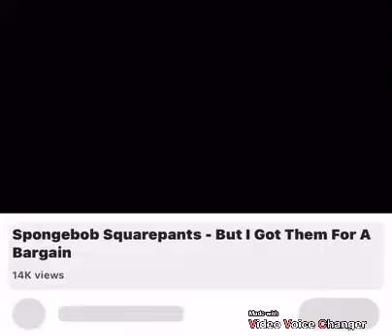Pearl Cries for The first time (Reversed)🗽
Just do the same
Did you get the
So sorry for late
Did you see the
For sure Id have
Can Is come still
Xray It Is
1Γ Correcdt
Reverse Movie FX

Katy Same